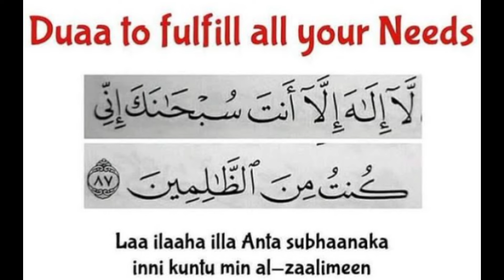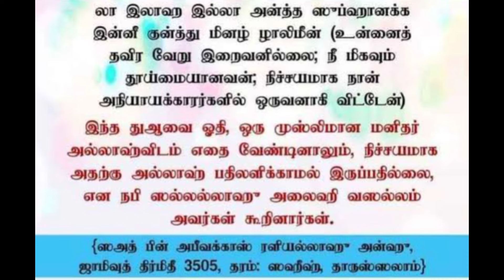நிய்யத் வைத்தாலே போதும் உங்கள் துஆ கபூலாகிவிடும்/ 7 நாட்களில்